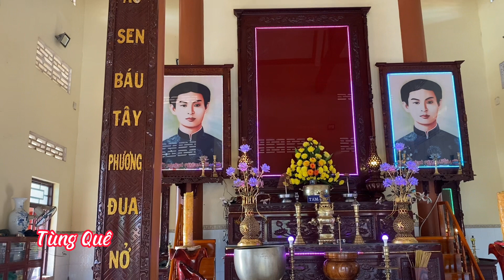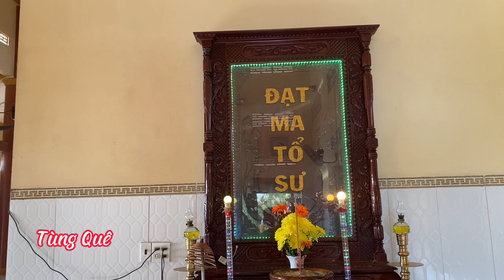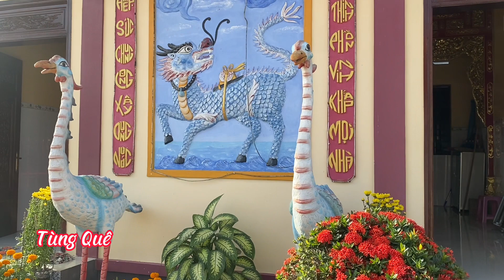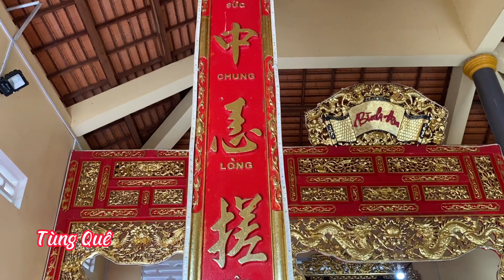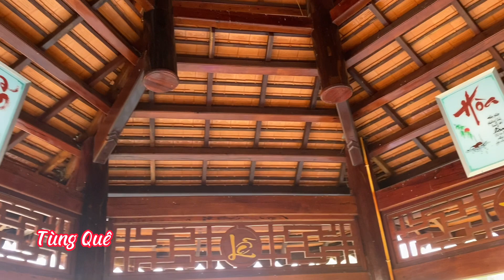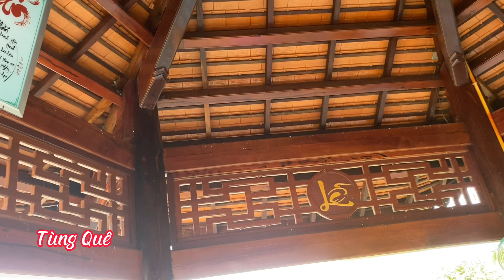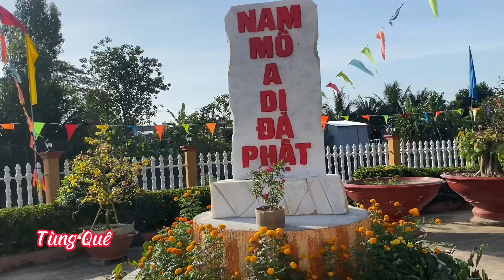Tùng Quê - ĐÓN TẾT QUÝ MÃO 2023, CHÙA HIỆP HÒA TỰ CHUẨN BỊ BÔNG HOA ĐÓN TẾT THẬT ĐẸP.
Tùngquêkínhchào HAPPY NEW YEAR 2023, FIRE PREPARED TO PREPARE THE BEAUTIFUL TET FLOWERS.
Kênh Tùng Quê chuyên quay cảnh Chùa An Hòa Tự, Chùa Thầy, tại Thị trấn Phú Mỹ, Phú Tân, An Giang, và cảnh làm từ thiện, và phổ truyền phật pháp, kính mong quí vị đăng ký ủng hộ kênh để phát triễn, và để cho mọi người biết đến chùa An Hòa Tự, có cần liên hệ đến Tùng Quê xin liên hệ.
Quỹ từ thiện
Nguyễn Bá Tùng
Chân thành cám ơn thật nhiều